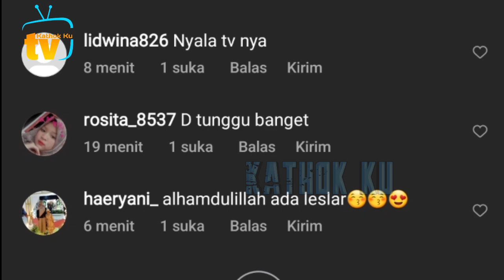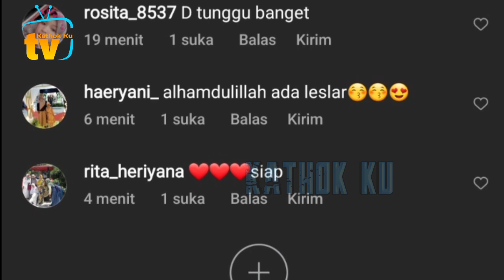Gak SABAR❗️ Lesti Billar Bakal Jadi Bintang Tamu Spesial di Malam Puncak HUT SCTV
Jangan Lupa: _
Thankz!!..